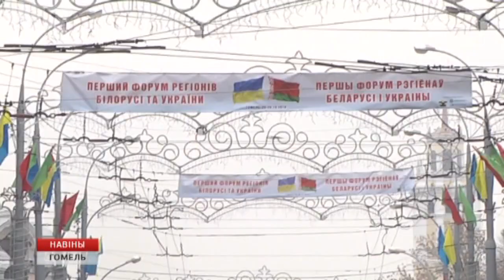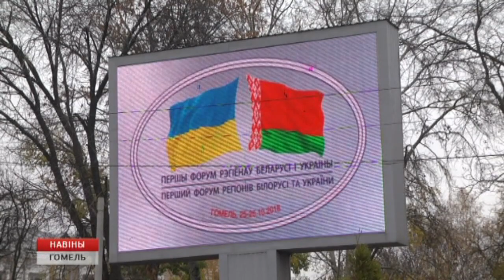Форум деловых контактов